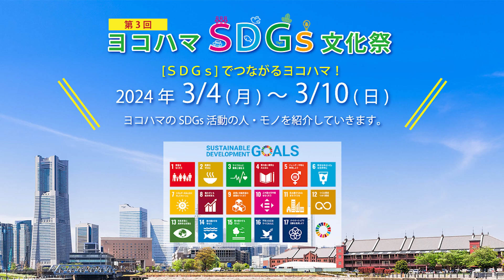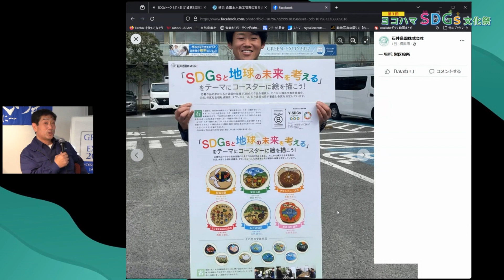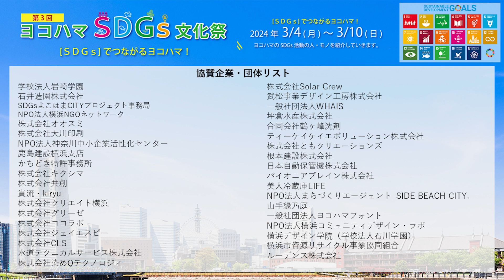SDGsトーク 3月4日 月 第3回ヨコハマSDGs文化祭 ゲスト①石井さん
第3回ヨコハマSDGs文化祭では毎日12:00～13:00　にインターネット放送局を開局いたします。
毎回3名のゲストをお呼びして、SDGsへの取組みをお話しいただきます。

★3/4月
ゲスト①
　石井 直樹 さん（石井造園株式会社 代表取締役）
ゲスト②
　坪倉 良和 さん（坪倉水産株式会社 代表取締役）